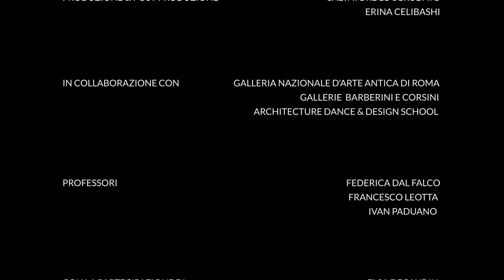Il Dettaglio nell'Opera d'Arte - Il Narciso di Caravaggio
Short film about details of Caravaggio's artwork "Narciso" created during Multimedia Design Laboratory held by Prof. Federica Dal Falco and Prof. Francesco Leotta